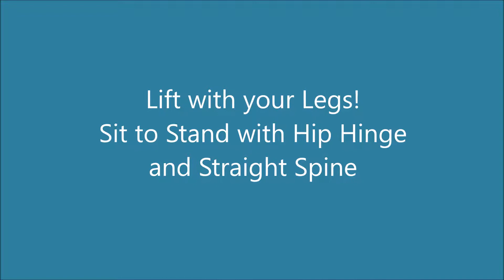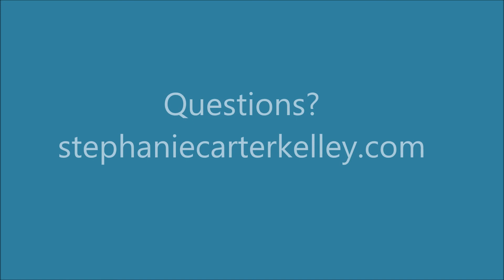Lift with Your Legs!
Practice sit-to-stand with a dowel rod along the spine to encourage proper posture.  These are the same mechanics to perform a squat with good technique.  Let me know what you think!